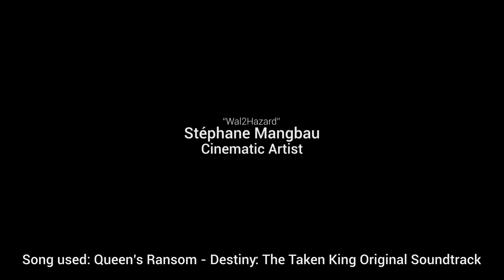"Wal2Hazard" Stéphane Mangbau Portfolio 2017-2018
My best work released between 2017 and 2018.
There is more in the playlist dating back to 2015, so check those projects out as well.